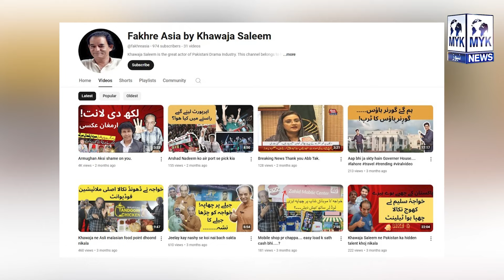46 Saal Se Acitng Karne Wale Legend Actor Khawaja Saleem Intehai Gurbat Me ZIndagi Guzarne Pr Majbor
46 Saal Se Acitng Karne Wale Legend Actor Khawaja Saleem Intehai Gurbat Me ZIndagi Guzarne Pr Majbor
Anchor: Sanam Waqas